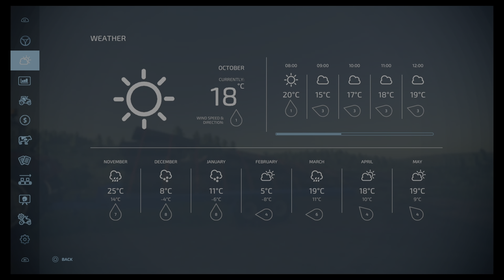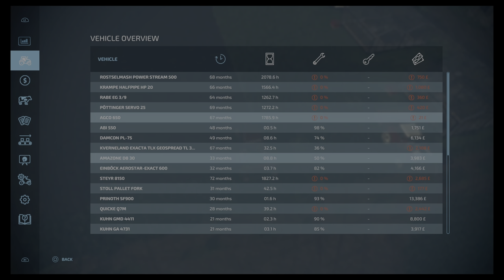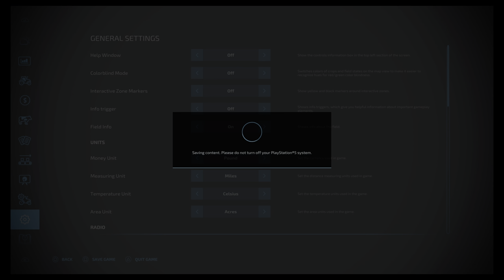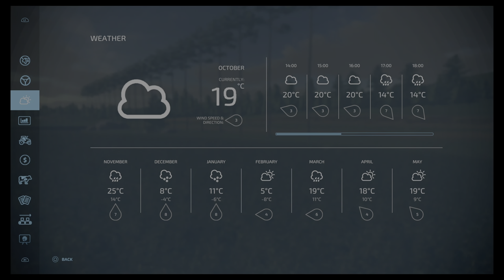Survival Lets Play ep52 No Man's Land. Farming Simulator 22 - Back on track with canola oil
After taking our eye off the ball slightly and becoming overwhelmed with work we finally get back on track with some much needed produce sales.